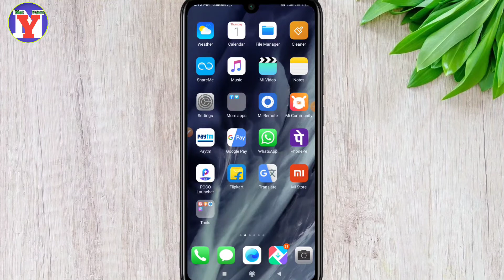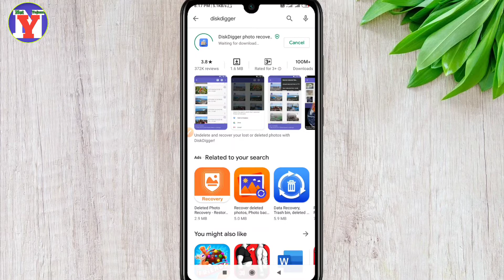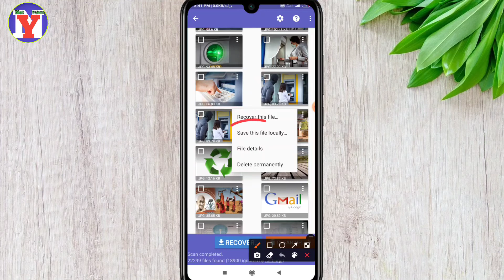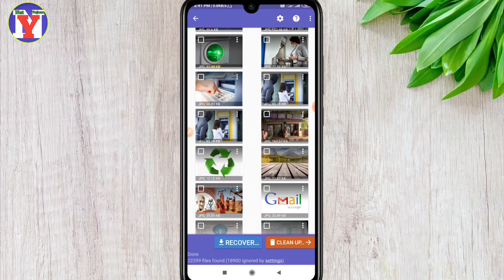Delete Photo Ko Wapas Kaise Laye 100% Working Simple TRICKS डिलीट फोटो को वापस कैसे लाये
Dosto is video me ham aapko bataye hai delete hua photo ko wapas kaise la sakte hai barso purane delete hua photo ko aap recover Kar sakte hai..
Dosto agar aapse galti se agar koi photo delete ho gaya tho aap is method se aap aapne photo ko wapas la sakte hai...

Delete Photo Ko Wapas Kaise Laye 100% Working Simple TRICKS डिलीट फोटो को वापस कैसे लाये ।  delete photo kaise nikale । delete photo ko wapas kaise laye ।  delete photo kaise recover kare ।  how to recover deleted photos ।  delete hua photo ko wapas kaise laye ।  delete hua photo wapas kaise laye ।  delete photo wapas kaise laye । delete photo recovery । photo delete backup ।  photo delete ho gaya wapas kaise laye ।  photo delete recovery । how to recover deleted photos । netyojana ।net yojana ।

___________Thanks forWatching______________